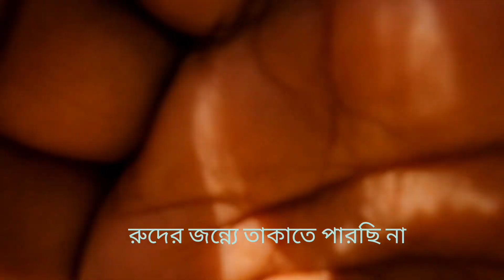My First Omrah | RASEL BHAIYA | Saudi Arabia Vlog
Hey There This is RAS From " RAS DAILY VLOGS " .Welcome To my Another New Youtube Video.